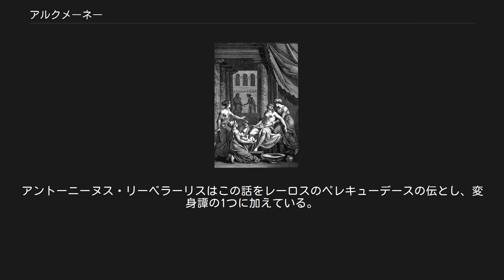アルクメーネー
ヘーラクレースを産むアルクメーネー。
 アルクメーネー（古希: Ἀλκμήνη, Alkmēnē, ラテン語: Alkmena）は、ギリシア神話の女性である。
長母音を省略してアルクメネとも表記される。
 ミュケーナイ王エーレクトリュオーンとアナクソーの娘で、ストラトバテース、ゴルゴポノス、ピューロノモス、ケライネウス、アムピマコス、リューシノモス、ケイリマコス、アナクトール、アルケラーオスと兄弟。
異母兄弟にリキュムニオス。
伯父のアムピトリュオーンと結婚し、ヘーラクレース、イーピクレースの母となった。
 ミュケーナイがタポス人を率いるプテレラーオスの息子たちと戦争になったとき、アルクメーネーの兄弟たちはリキュムニオスを残して戦死した。
生き残ったタポス人たちはエーレクトリュオーンから奪った牝牛の群れをエーリス王ポリュクセノスに預けたが、アムピトリュオーンはそれをポリュクセノスから金で取り戻した。
 エーレクトリュオーンは息子たちの仇を討つため、軍を率いて遠征し、その間王国と娘のアルクメーネーをアムピトリュオーンに任そうと考えた。
ところがアムピトリュオーンが牝牛を引き渡すとき、アムピトリュオーンの投げた棍棒が原因でエーレクトリュオーンは死んでしまった。
このためステネロスはアムピトリュオーンを追放し、アルクメーネーとリキュムニオスは彼に従ってテーバイに行き、テーバイ7門の1つ、エーレクトラー門のそばに館を構えて住んだ。
 テーバイに着いたアムピトリュオーンはアルクメーネーとの結婚を望んだが、彼女は兄弟の仇を討ったならば結婚してもよいといった。
そこでアムピトリュオーンは戦争の準備に手間取ったものの、タポスを攻めてプテレラーオスを滅ぼし、テーバイに戻った。
 アムピトリュオーンが戻る前夜、ゼウスはアムピトリュオーンに化けてアルクメーネーのもとにやって来て、夜を3倍の長さにしてアルクメーネーと一夜をともにし、タポスとの戦争について語って聞かせた。
翌日アムピクトリュオーンがやって来てプテレラーオスを滅ぼしたことを伝えたが、すでに聞いたことだったのでアルクメーネーは特に関心を持たなかった。
アムピトリュオーンはその理由をテイレシアースから聞いた。
こうしてアルクメーネーは1夜だけ年上のゼウスの子ヘーラクレースとアムピトリュオーンの子イーピクレースを身ごもった。
 ところがゼウスは次に生まれてくる英雄ペルセウスの子孫を次のミュケナイの王にすると神々に宣言したため、嫉妬したヘーラーは出産の女神エイレイテュイアを説得し、アルクメーネーの出産を押しとどめ、ステネロスとニーキッペーの子供エウリュステウスが先に生まれるようにした。
このためアルクメーネーはヘーラクレースを腹に抱えて余分に苦しまなければならなかったが、侍女ガランティスが機転を利かせ、アルクメーネーが出産したと偽って大声で叫んだ。
すると出産を押えていた女神たちがいなくなり、無事2人を産むことが出来た。
 しかし赤子のヘーラクレースを見て憎らしくなったヘーラーは、今度は2匹の蛇を送って殺そうとした。
アルクメーネーは驚いて大声で夫に助けを求めたが、ヘーラクレースは自ら蛇を退治した。
 後にテーバイがオルコメノスのエルギーノスと戦争になったとき、ヘーラクレースの活躍でテーバイは勝利したが、アムピトリュオーンは戦死してしまった。
そこで、アルクメーネーはテーバイに亡命していたラダマンテュスと結婚し、ボイオティアのオーカレイアに住んだ。
 ヘーラクレースの死後、ヘーラクレイダイとエウリュステウスとの間に戦争が起こり、ヒュロスは討ち取ったエウリュステウスの首をアルクメーネーに送り、アルクメーネーはその両目をえぐり取った。
 アルクメーネーの死については、死んだ時に石になったとも、アルゴスからテーバイに向かう途中メガラで死に、ヘーラクレイダイは遺体をテーバイとアルゴスのいずれに葬るかで対立したが、デルポイの神託によってメガラに葬ったともいわれる。
 前者の話によるとヘーラクレイダイはエウリュステウスとの戦争後、テーバイに戻り、アルクメーネーも同地で世を去った。
葬式の際、ヘーラクレイダイが骨壷を運ぼうとすると非常に重かったので、中を検めるとアルクメーネーの遺体ではなく大きな石が入っていた。
これはゼウスがアルクメーネーをラダマンテュスの妻にするべく、ヘルメースを使わせて遺体を盗ませたためであり、ヘルメースは骨壷の中に石を入れ、遺体を幸福なる人々の島に運んだ。
アントーニーヌス・リーベラーリスはこ...